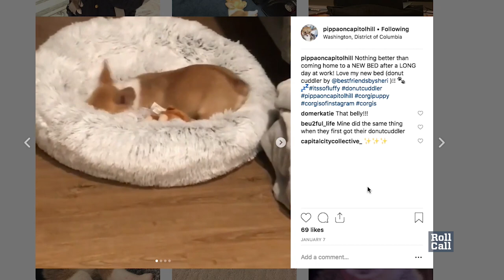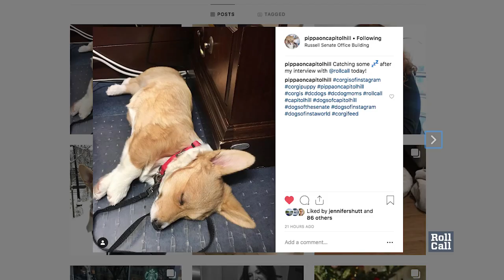Meet Pippa the Corgi, the Senate’s newest Instagram star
Samantha Heyrich, whose dog Pippa graces the office of Sen. Patrick J. Toomey on slow legislative days, says the adorable Corgi’s popularity with passersby makes going on walks in the Senate hallways “an ordeal.”

Pippa’s Instagram account features photos with various lawmakers, including Sens. John Kennedy, Michael Bennet, Johnny Isakson and, of course, Toomey.

“Senator Toomey’s a big fan,” Heyrich said, cradling the 4-month-old puppy in her arms beneath the Russell Rotunda, shortly before Pippa hopped down to greet a large group of excited onlookers.